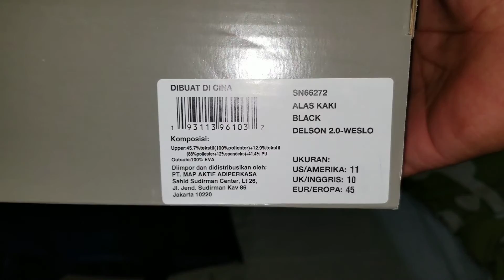Unboxing Skechers USA Delson 2.0 - 30 January 2020